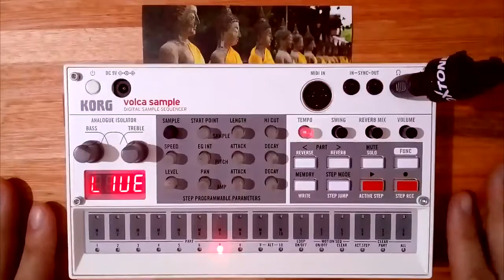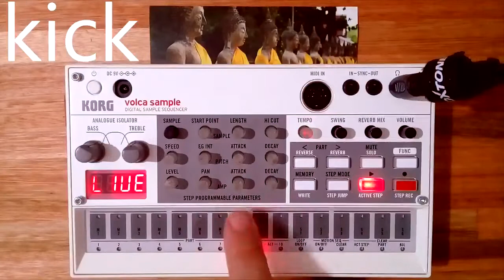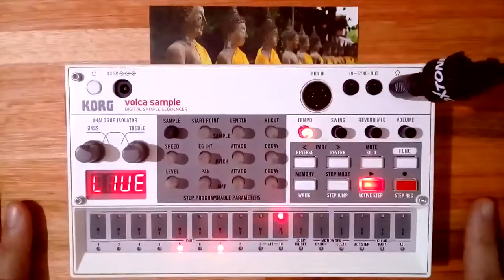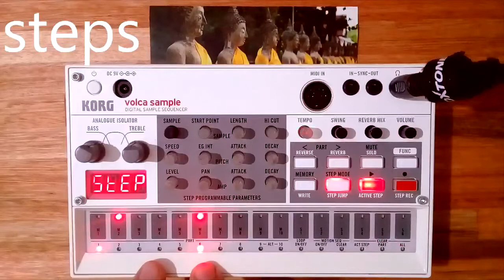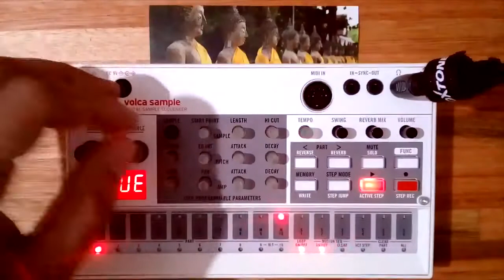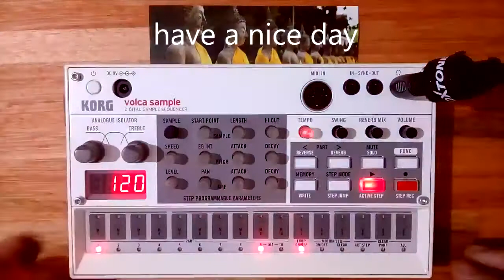Building an old school hip-hop beat from scratch /// KORG VOLCA SAMPLE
VOLCA SAMPLE FUNCTIONS IN THIS VIDEO:
-Swing controller
-Step composition
-Hi-freq cut and speed controllers
-Panning
-Sample lenght